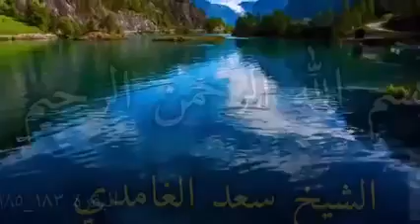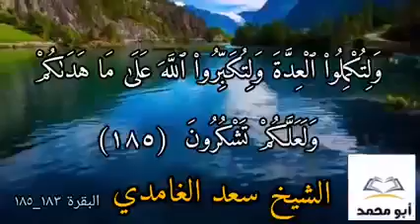الشيخ سعد الغامدي.[سورة البقرة: الآيات 183- 185]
.[سورة البقرة: الآيات 183- 185]:
{يا أَيُّهَا الَّذِينَ آمَنُوا كُتِبَ عَلَيْكُمُ الصِّيامُ كَما كُتِبَ عَلَى الَّذِينَ مِنْ قَبْلِكُمْ لَعَلَّكُمْ تَتَّقُونَ (183) أَيَّامًا مَعْدُوداتٍ فَمَنْ كانَ مِنْكُمْ مَرِيضًا أَوْ عَلى سَفَرٍ فَعِدَّةٌ مِنْ أَيَّامٍ أُخَرَ وَعَلَى الَّذِينَ يُطِيقُونَهُ فِدْيَةٌ طَعامُ مِسْكِينٍ فَمَنْ تَطَوَّعَ خَيْرًا فَهُوَ خَيْرٌ لَهُ وَأَنْ تَصُومُوا خَيْرٌ لَكُمْ إِنْ كُنْتُمْ تَعْلَمُونَ (184) شَهْرُ رَمَضانَ الَّذِي أُنْزِلَ فِيهِ الْقُرْآنُ هدًى لِلنَّاسِ وَبَيِّناتٍ مِنَ الْهُدى وَالْفُرْقانِ فَمَنْ شَهِدَ مِنْكُمُ الشَّهْرَ فَلْيَصُمْهُ وَمَنْ كانَ مَرِيضًا أَوْ عَلى سَفَرٍ فَعِدَّةٌ مِنْ أَيَّامٍ أُخَرَ يُرِيدُ اللَّهُ بِكُمُ الْيُسْرَ وَلا يُرِيدُ بِكُمُ الْعُسْرَ وَلِتُكْمِلُوا الْعِدَّةَ وَلِتُكَبِّرُوا اللَّهَ عَلى ما هَداكُمْ وَلَعَلَّكُمْ تَشْكُرُونَ (185)}.